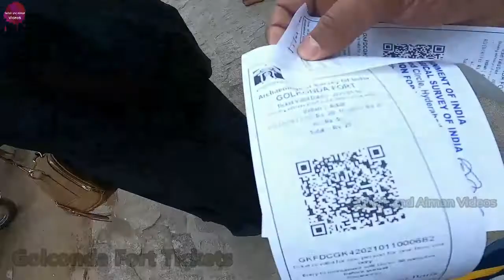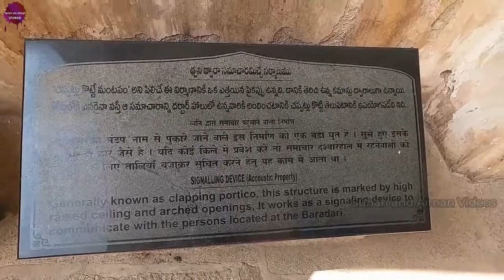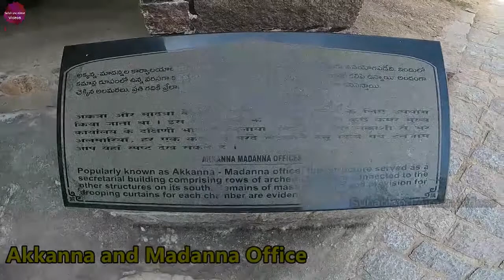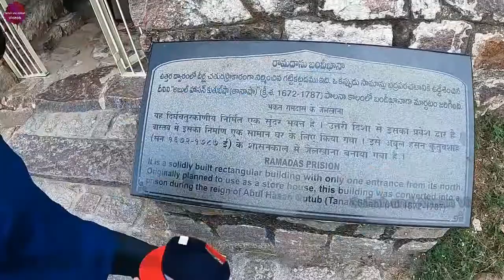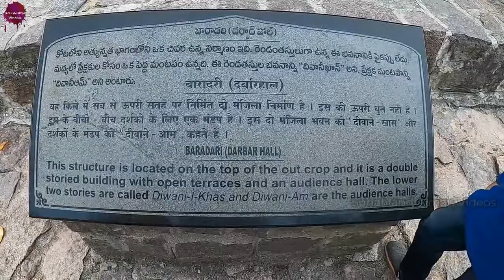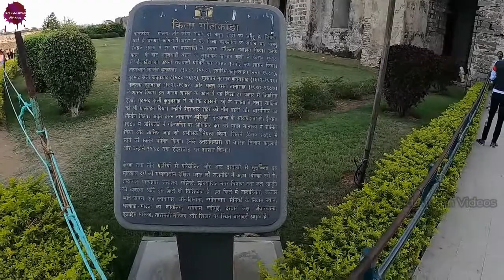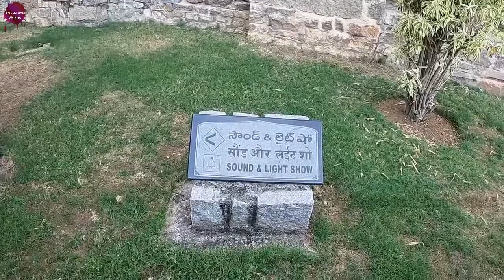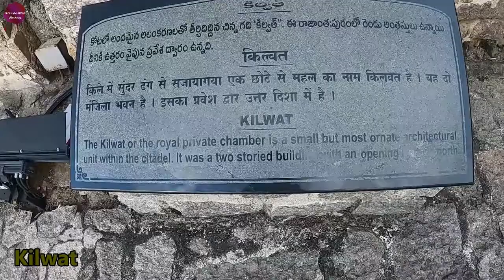Golconda Fort 🙂| Complete Tour of Golconda Fort Hyderabad Telangana😎😎 |Vlog 5|Suhah and Aiman Videos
Suhah and Aiman Videos
This channel is created for Cooking, Childrens, Vlogging, Unboxing and family for fun and learning purpose only. If you like our videos please share.